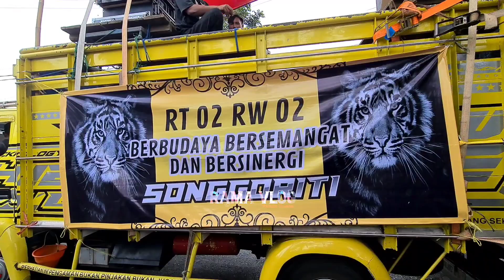Mayada, Den Bagas, Assalam Audio sound system lokal asli malang || karnaval sound system songgoriti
penampilan team sound system mayada Audio, den Bagas Audio,dan assalam Audio  di karnaval sound system songgoriti kota batu malang 2023

karnaval sound system,karnaval ,sound horeg